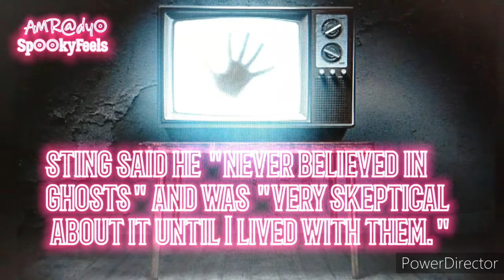STING's Spine-Chilling Stories: Celebs Who Are True Believers in Ghosts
Get ready to be spooked as we delve into the world of the supernatural with this intriguing video on STING and celebrities who claim to believe in ghosts! 🌌👻 From spine-chilling encounters to unexplainable phenomenon, these famous individuals share their haunting experiences that will send shivers down your spine! Join us as we uncover the mysteries and discuss the inexplicable connections between the stars and the spirit world. Are these stories of the paranormal or products of imagination? Watch now to decide for yourself and uncover the hidden truths behind the ghostly encounters! Don't miss out on this otherworldly journey! STING GhostStories CelebritiesBelieveInGhosts 🌠🔮

This video is located under the Celebrity Ghost Tales Playlist, which can be found in this Channel's Playlist Section.